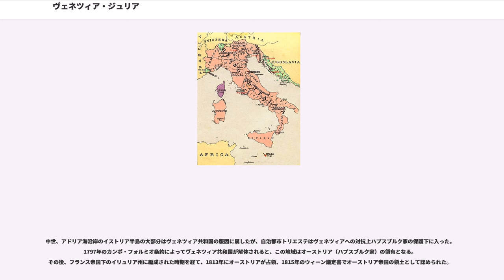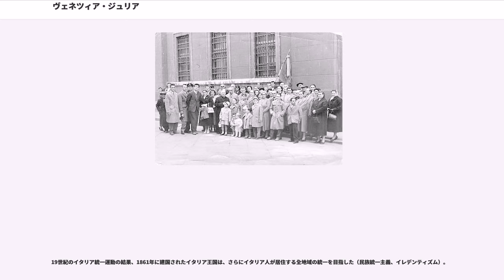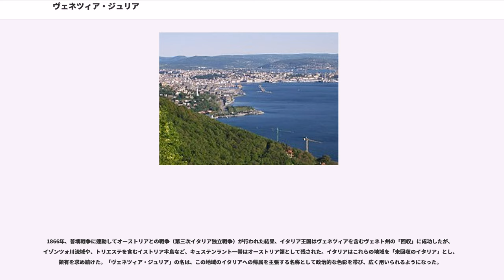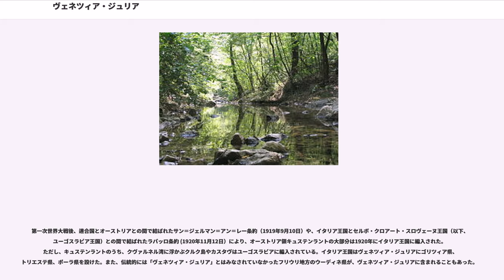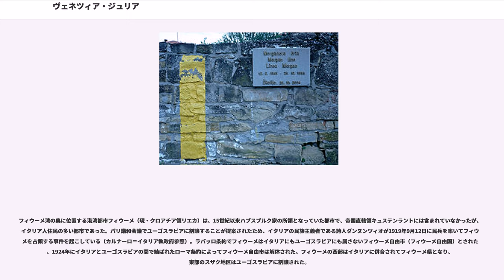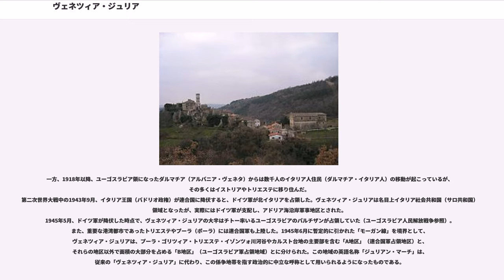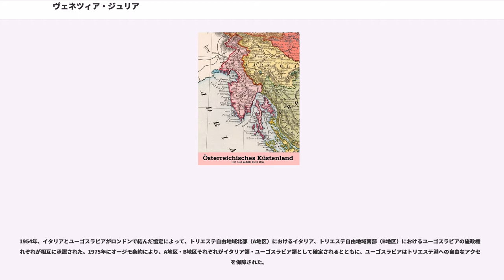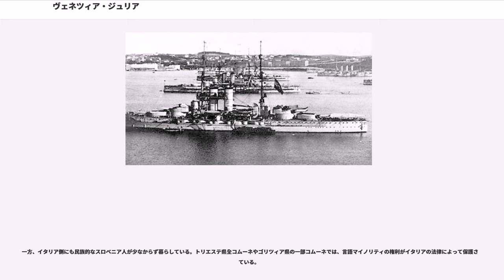ヴェネツィア・ジュリア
フリウリ＝ヴェネツィア・ジュリア州
フリウリ＝ヴェネツィア・ジュリアの歴史

ヴェネツィア・ジュリア（）は、 現在のイタリア・スロベニア・クロアチアにまたがる歴史的な地域を指す、イタリア側からの呼称。アドリア海に面し、イストリア半島、クラス地方（カルスト地方）、イゾンツォ川流域を含む地域で、主要都市としてトリエステがある。第一次世界大戦後から第二次世界大戦終結までの時期は全域がイタリア王国の領土であった。

もともとこの地域にはイタリア人・スロベニア人・クロアチア人などが暮らしており、第一次世界大戦まではオーストリア＝ハンガリー帝国の領土であった。第二次世界大戦後はイタリアとユーゴスラビア（スロベニア・クロアチア）によって分割された。現在、イタリア領に残っている地域はフリウリ＝ヴェネツィア・ジュリア州の一部となっている。

「ヴェネツィア・ジュリア」の名は、イタリアの言語学者グラツィアーディオ・アスコリが1863年に用いたのがはじまりである。もともとは、ローマ帝国におけるウェネティア・エト・ヒストリア行政区を地理的・文化的なまとまりから以下の3つに分けたうちのひとつであった。

「ジュリア」は、この地域の北部を走り、古代ローマ時代にはイタリア本国の東北の境界を構成したジュリアン・アルプス山脈にちなむものである。なお、ジュリアン・アルプス山脈の名はユリウス・カエサルに由来している。「ヴェネツィア・ジュリア」を含む「三つのヴェネツィア（トレ・ヴェネツィエ）」は、19世紀後半以降のイタリア統一運動（イレデンティズム）運動の中で、この地域のイタリアへの帰属を主張する名称として政治的な色彩を帯びることになった。

オーストリアの統治下では、「沿海地方」を意味するキュステンラント（）と呼ばれていた。また、「沿海地方」を意味する他言語での呼称、リトラル（ロマンス諸語：Littoral, Litoral）、プリモリェ（スラヴ語派：Primorje）も用いられた。

英語においては、オーストリア領時代は「オーストリアン・リトラル」と称するが、とくに第二次世界大戦後のこの地域を指す名称としては、周辺諸国から政治的に中立的な呼称として「ジュリアン・マーチ」が使われる。マーチ（March）は「辺境地方」「国境地帯」の意味である。そのスロベニア語・クロアチア語形が「ユリイスカ・クライナ」（Julijska Krajina）、ラテン語形が「カルシア・ジュリア」（Carsia Giulia）である。

中世、アドリア海沿岸のイストリア半島の大部分はヴェネツィア共和国の版図に属したが、自治都市トリエステはヴェネツィアへの対抗上ハプスブルク家の保護下に入った。1797年のカンポ・フォルミオ条約によってヴェネツィア共和国が解体されると、この地域はオーストリア（ハプスブルク家）の領有となる。その後、フランス帝国下のイリュリア州に編成された時期を経て、1813年にオーストリアが占領、1815年のウィーン議定書でオーストリア帝国の領土として認められた。

以後、第一次世界大戦終了に至るまで、重要な港湾都市トリエステを擁するこの地域は「キュステンラント」と呼ばれ、オーストリア帝国（1867年以降はオーストリア＝ハンガリー帝国）の領土（オーストリア帝冠領）であった。キュステンラントは、帝国自由都市トリエステ、ゴリツィア・グラディスカ伯国、イストリア辺境伯領の3地域から構成され、トリエステの総督がこれらの地域を統治した。1910年の時点で、キュステンラントの面積は 7969 km²、人口は 89万4287人であった。

イタリア人は概して都市部・沿海部に居住し、スロベニア人とクロアチア人は内陸部に多く住んでいた。1910年に行われた国勢調査による母語別の人口調査によると、キュステンラント全域においてイタリア語話者（約6～7.5万人のフリウリ語話者を含む）が35万6676人で人口の40％を占め、ついでスロベニア語話者27万6398人（31％）、クロアチア語話者17万2784人（19％）、ドイツ語話者2万9077人（3％）が続く。

19世紀のイタリア統一運動の結果、1861年に建国されたイタリア王国は、さらにイタリア人が居住する全地域の統一を目指した（民族統一主義、イレデンティズム）。

1863年、ゴリツィア出身の言語学者グラツィアーディオ・アスコリは、ローマ...